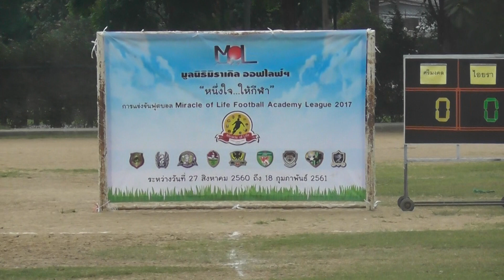G.Folk Sport On Tour 2017 (Clip 497) 19/11/60 ศรีมงคล vs ไอยรา (MOL U-14)